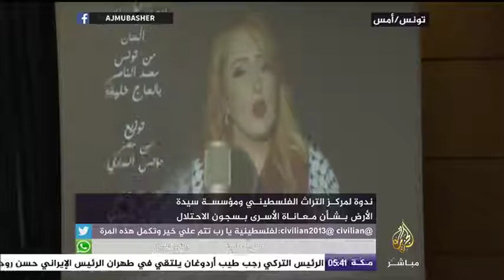ندوة لمركز التراث الفلسطيني ومؤسسة سيدة الأرض بشأن معاناة الأسرى في سجون الاحتلال الإسرائيلي